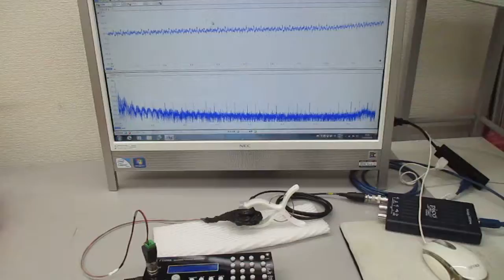超音波のダイナミック制御（超音波システム研究所）